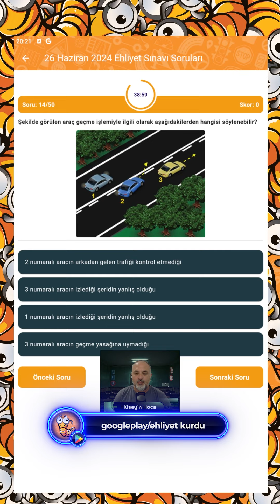Şubat 2025 Çıkmış Ehliyet Sınavı Soruları | En Çok Kazandıran Sorular 🔥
🚧 Ehliyet E-Sınav Soruları Hap Gibi Sorular Dinle Geç Ehliyeti Cebine Koy…
🚧 Herkesin Anlayacağı Şekilde Ayrıntılı Açıklamalarla Ehliyet Sınav Soruları Çözümleri
🚧 2024 Yılında Muhtemel Çıkacak Ehliyet Soruları
🚧 2024 Animasyonlu Ayrıntılı Anlatımlı Ehliyet Yazılı Sınav Soruları
🚧 Trafik Ve Çevre Dersi, Araç Tekniği Ve Motor Dersi, Trafik Adabı Bilgisi, İlk Yardım Dersi En Güncel Sınav Soruları
🚧 Meb Ehliyet Yazılı Sınav Soruları
🚧 Ehliyet Sınavında Çıkma İhtimali En Yüksek Sorular
🚧 Mtsk Yazılı Sınavında Çıkacak Olan Ehliyet Sınavı Sorularının Ayrıntılı Çözümleri
🚧 2024 Ehliyet Sınavı Sorularını Beraber Çözelim Kimse Ehliyetsiz Kalmasın
🚧 2024 Yılında Çıkması En Yüksek Sınav Soruları
🚧 En Yeni En Güncel Ehliyet Sınavı Soruları
🚧 Bu Soruları Çözen Sınavı Geçer
🚧 Trafik Ve Çevre Bilgisi, Araç Tekniği Ve Motor Bilgisi, Trafik Adabı Bilgisi, İlk Yardım Bilgisi
🚧 İlkyardım Konu Anlatımı, Trafik Ve Çevre Konu Anlatımı, Trafik Adabı Konu Anlatımı, Araç Tekniği Ve Motor Dersi Konu Anlatımı
🚧 Sürücülüğü ve yol güvenliğini etkileyen faktörleri kavramaları, Sürücü olma şartları ve sürücü belgeleri hakkında bilgi sahibi olmaları, Araç ve taşıtların tescil, hurda, sigorta ve muayene işlemlerini kavramaları, Karayolu çeşitleri, özellikleri ve yol kullanıcılarının karayolunu kullanma kurallarını kavramaları, Karayolu trafik güvenliği ile ilgili bilgileri kavramaları, Trafik işaret ve işaretçilerinin anlamlarını kavramaları, Hız kuralları, güvenli takip ve durma mesafesi ile ilgili bilgileri kavramaları, Manevra, durma, duraklama ve park etme kurallarını kavramaları, Geçiş üstünlüğü, geçiş hakkı ve geçiş kolaylığı ile ilgili bilgi sahibi olmaları, Trafikte tehlike algısı ile ilgili bilgileri kavramaları, Güvenli araç kullanımı ile ilgili bilgileri kavramaları, Trafik kazaları ve trafik kazalarında sürücülerin yükümlülükleri hakkında bilgi sahibi olmaları, Trafik ve yol denetimleri, elektronik denetim sistemleri ve işaretleri ile trafik kuralı ihlalleri ve idari yaptırımlar hakkında bilgi sahibi olmaları, Araçlarla ilgili teknik konuları kavramaları, Trafik ve çevre ilişkisini kavramaları

🚧 Araç sistemlerinin görevleri, Araç motorunun tanımı, Motor sistemleri,  Otomatik Vitesli Araçların Özellikleri, Araç Kullanmaya Hazırlık,  Araç dışı kontroller, Araç içi kontroller, Oturuş pozisyonu ve pedalların kullanımı, Direksiyon ayarı ve tutuş pozisyonu, Ayna ayarları, Emniyet kemerlerinin kullanımı ve sürücünün sorumlulukları, Aracı çalıştırma, kontak anahtarı ve görevi, Aydınlatma, Uyarı ve İkaz Işıkları, Gösterge paneli, Aydınlatma ışıkları, İkaz ışıkları, Fren Sistemi, Lastikler ve Lastiklerin Sürüş Güvenliğine Etkisi, Lastik çeşitleri, Lastiğin teknik özellikleri, Lastik balans ayarı, Lastik hava basınçları, Lastik diş derinlik kontrolü, Patinaj önleyiciler, Ön Düzen Ayarları, Aktif ve Pasif Güvenlik Sistemleri, Aktif güvenlik sistemleri, ABS (Anti blokaj sistem), Fren destek sistemi, ASR (Patinaj önleme - çekiş- kontrol sistemi), ESP (Elektronik dengeleme sistemi), Pasif güvenlik sistemleri, Hava yastıkları, Emniyet kemerleri, Baş destekleri-koltuk kafalıkları, Çocuk koltukları, Pasif darbe emici sistemler, Araç Bakımı, İlk bakım, Periyodik bakımlar, Kışa hazırlık ve kış bakımları, Yaza hazırlık ve yaz bakımları, Uzun yola çıkmadan önce yapılması gereken hazırlıklar, Aracın Günlük Kontrolleri, Lastik hava basıncı kontrolü, Motor yağı kontrolü ve yağ ilavesi, Soğutma suyu kontrolü, Fren hidrolik yağı kontrolü, Cam silecek suyu kontrolü ve su ilavesi, Sıvı sızıntı kontrolü, Akü kontrolü ve akü takviyesi, Araç ikaz ve aydınlatma ışıklarının kontrolü,  Gösterge Panelinde Bulunan Uyarı ve İkaz Lambalarında Görülen Arızalar, Motorun Derhal Durdurulmasını Gerektiren Arızalar, Yağ göstergesinin yanması, Şarj göstergesinin yanması, Motorun hararet yapması, Motordan duman çıkması, Araca yanlış yakıt koyma, Araca kirli yakıt koyma, Yakıtın bitmesi, Fren kaynaklı sorunlar, Müşür arızaları, Elektrik ve aydınlatma sistemi, Aracın Fazla Yakıt Yakma Sebepleri, Araç kaynaklı sebepler, Sürücü kaynaklı sebepler, Ekonomik Araç Kullanma Yöntemleri (Eco-driving), Hıza uygun viteste araç kullanma, Ani fren – ani kalkış, Aracın periyodik bakımı, Araca uygun lastik seçimi ve uygun hava basıncı, Araç yükü, İlk Yardım Çantası, Yangın Söndürme Cihazı, Reflektör, Takoz, Çekme Halatı, Engel İşareti, Boyun Korsesi, Koruma Başlığı (Kask), Koruma Gözlüğü, Stepne/Tamir Kiti, Kriko ve Bijon Anahtarı

🚧 Temel ilk yardım kavramları ve uygulamaları hakkında bilgi sahibi olmaları, Hasta, yaralı ve olay yeri değerlendirmesini yapmaları, Temel yaşam desteği uygulamalarını yapma becerisi, Solunum yolu tıkanmaları ve uygulanacak ilk yardım, Kanamalarda kurallarına uygun ilk yardım uygulamaları, Yaralar ve yaralanmalarda uygulanacak ilk yardım, Kırık, çıkık ve burkulmalarda kurallarına uygun ilk yardım uygulamaları yapmaları, Bilinç bozukluklarında kurallarına uygun ilk yardım, Taşıma teknikleri kuralları